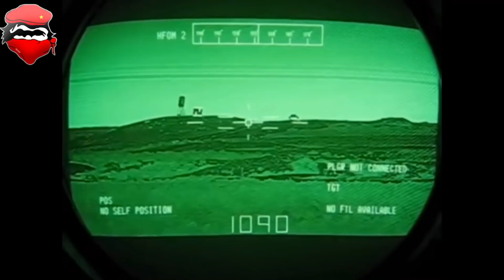المغرب 🔴 شاهد استعراض أخطر و أقوى دبابة في العالم يمتلكها الجيش المغربي فقط في افريقيا